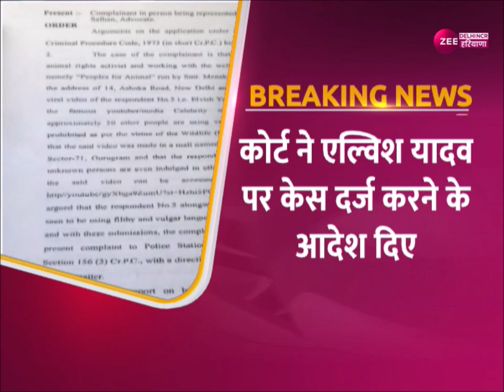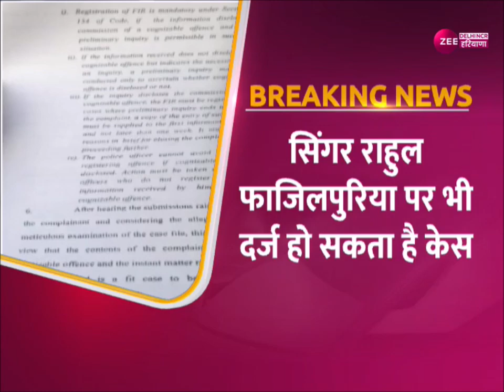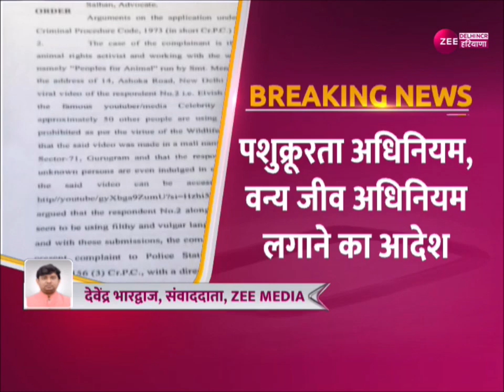Gurugram : कोर्ट ने एल्विश यादव पर केस दर्ज करने के आदेश दिए | Elvish Yadav | Breaking News